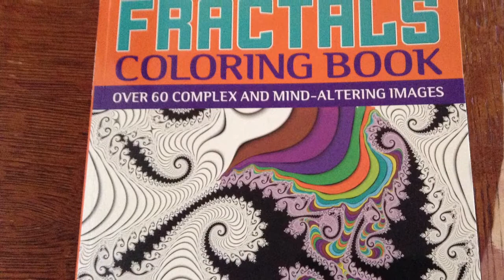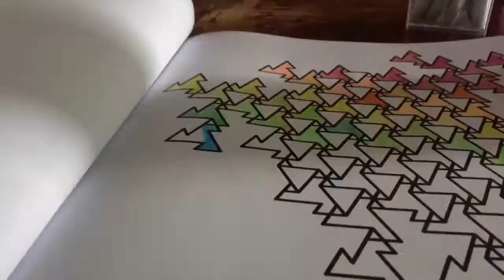Rainbow Ombré Drawing Time Lapse!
Hey everyone! I'm finally uploading a video! It's been FOREVER. :'( This is a time lapse of me coloring in a "Fractals Coloring Book" page. I really enjoy making them. also, May 27th was my one year anniversary on YouTube! :D :D

More videos to come, Turtle Loom

The song I used in this video is:

"Moving Too Fast (The World Spins)" by Charity Vance.